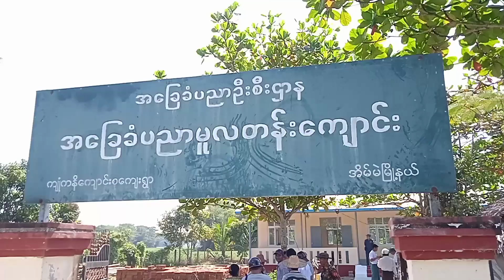ဧရာဝတီတိုင်းဒေသကြီး ဝန်ကြီးချုပ် ဦးတင်မောင်းဝင်း ပိုက်ဆံလျှော်၊နေကြာစိုက်ပျိုးထားရှိမှုအား ကြည့်ရှု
ဧရာဝတီတိုင်းဒေသကြီး ဝန်ကြီးချုပ် ဦးတင်မောင်းဝင်း ကျုံကနိကျေးရွာတွင် ပိုက်ဆံလျှော်၊ နေကြာ စိုက်ပျိုးထားရှိမှုအခြေအနေနှင့် အ.မ.က ကျုံကနိကျောင်းစု ကျောင်းဆောင်သစ်ဆောက်လုပ်ပြီး စီးမှုအခြေအနေအား ကြည့်ရှု
အိမ်မဲ ဒီဇင်ဘာ ၂၇
ချစ်သက်လယ် (အိမ်မဲ)